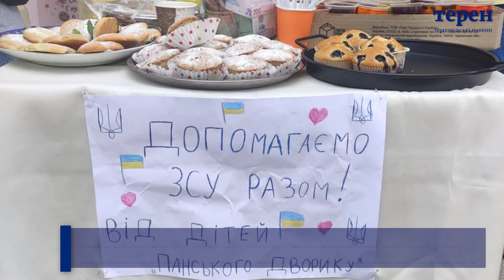У Тернополі діти зібрали понад 15 тис грн для захисників